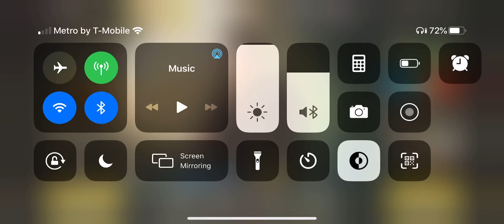New hunt crate 🏹🐻💯🔥 Nueva caja de caza 🏹🐻💯🔥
A russian merc skin ready to make the hunt a bit more stealthy so far no complaints don’t forget the giveaway at a 100 subs cheers! :D

Un mercenario ruso listo para cazar sigilosamente mientras tanto no me quejo no se olviden el sorteo a los 100 subs nos vemos!! :D